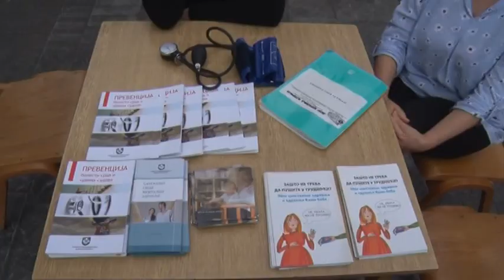Televizija Pomoravlje - Svetski dan bez duvanskog dima